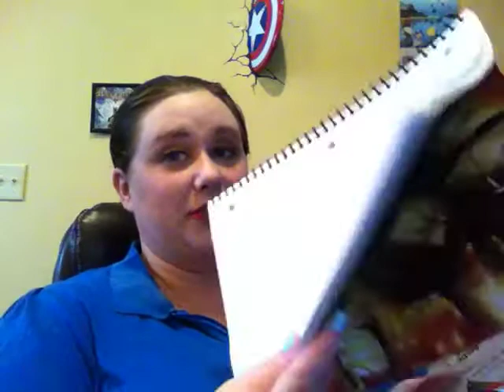101 Goals in 1001 Days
Deadline:  Friday, April 21st, 2017

I joined RPM Studios and so can you! They're main purpose is to help you grow your Youtube channel and help promote you.